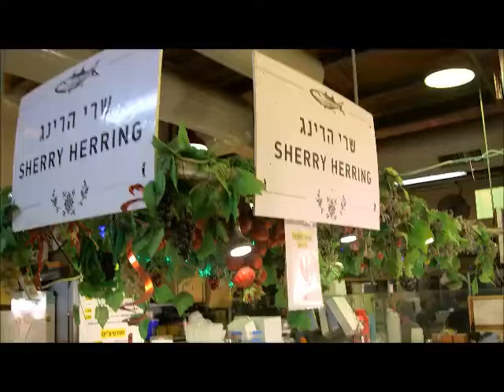يا عيني على البساطة! المأكولات الشعبية قبلة المحليين والأجانب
حين تجلس في مكان تباع فيه أطعمة الشارع في إسرائيل، يمكنك مشاهدة الناس والإصغاء إلى الموسيقى، بل يمكنك الإحساس بالمشاعر النابضة من حولك، وهو ما يختلف به هذا المكان عن أي مكان آخر في العالم.